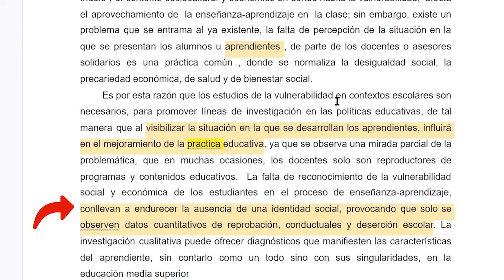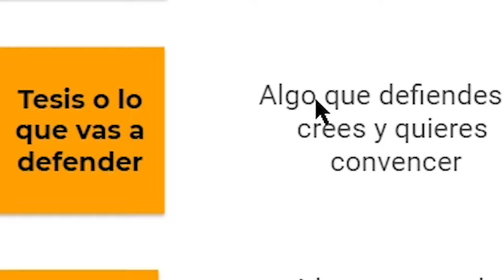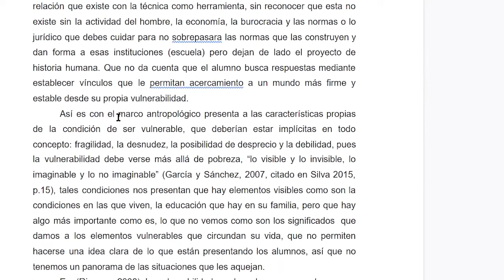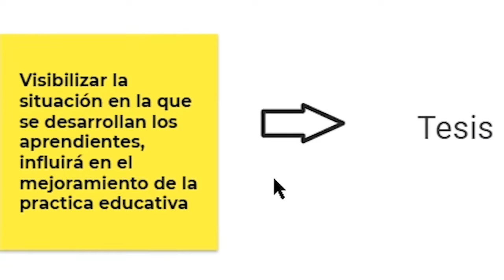✅ Cómo Hacer Un ENSAYO ARGUMENTATIVO ⭐️⭐️⭐️ (Con un EJEMPLO)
Te pongo un ejemplo donde di mis observaciones de un ensayo argumentativo. Seguramente te va a servir para tener mejores trabajos universitarios.